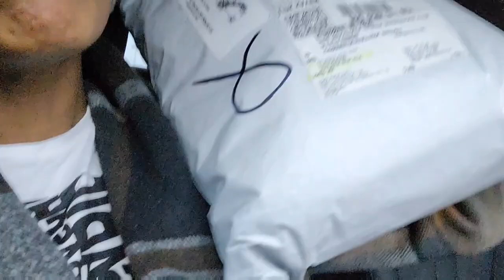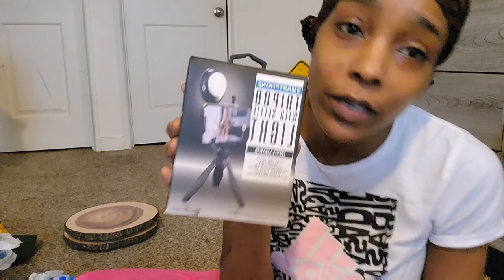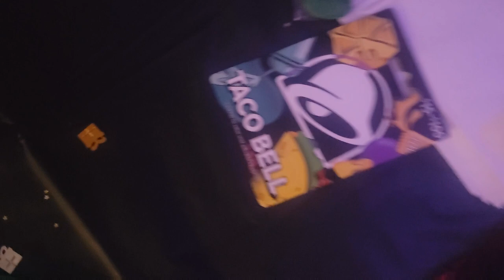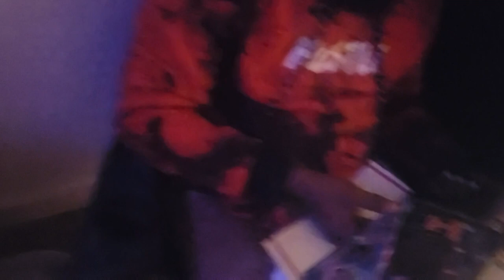Vlogmas: charcuterie board party, wig install, shopping, inventory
Happy holidays  Houston volg loading

 Recommendation For Books : Think and grow rich , rich dad poor dad, Root Work ET For  Motivation, The Four agreements , Seven spiritual laws of success

Who wants to make free $$

2. Connect your bank…. I use chime
3. Deposit 5$
4. Refer 4 people have them do the same thing!

Help me ill help you find the 4 ppl

 *if you talk about my hair your antiblack

Shop anywhere. Snap every receipt. 🎉 Sign up for Fetch with my code "CDEJ3G" and get 2,000 points when you snap your first receipt